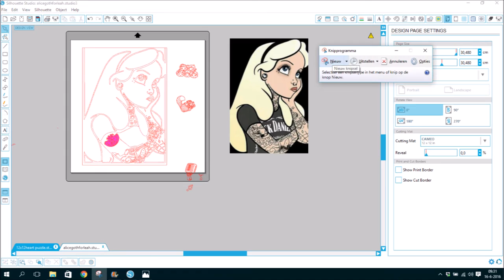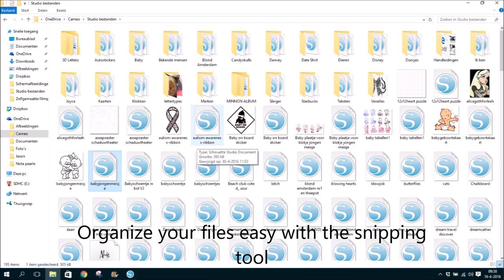DIY How to organize your studio files from the silhouette studio with the snipping tool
DIY How to organize your studio files with the snipping tool